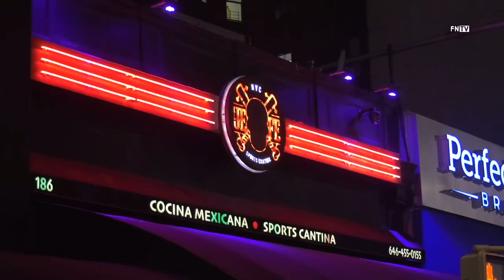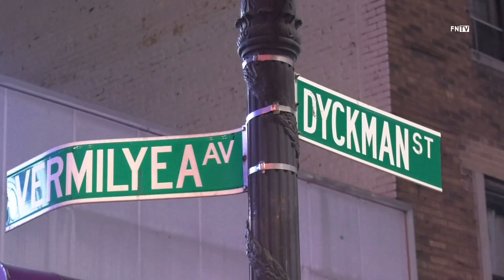Shooting in Inwood , Manhattan: High caliber Rifle casing found Dyckman ave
April 25 2021 Manhattan NY - Inwood , Manhattan person shot , High caliber bullet casing found . Dyckmen street and vermilyea Ave 10:30 pm report time . Incident happen infront of Restrant. Possible drive by .
Police confirm a person was shot and was transported to nearby hospital. Police looking for a Dodge Charger green in regards.